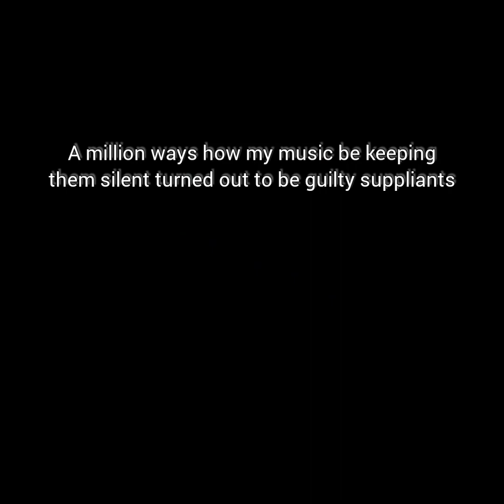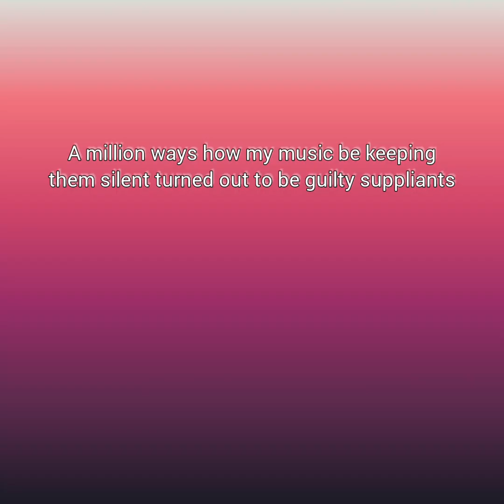IGNORRANT(Freestyle)remix - Lyrickiddo feat.Trapsin & J.Tally_Official_Lyrical Video mp4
This Video breaks down the song into Lyrics for your Understanding.